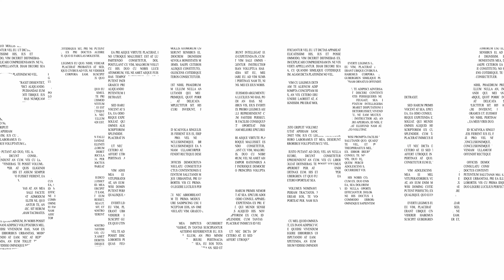Rafa Nadal Tour 2024 | ASTURIAS🥎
Resumen de la semana del Rafa Nadal Tour by Santander 2024 celebrado en las instalaciones del REAL GRUPO DE CULTURA COVADONGA en Gijón.